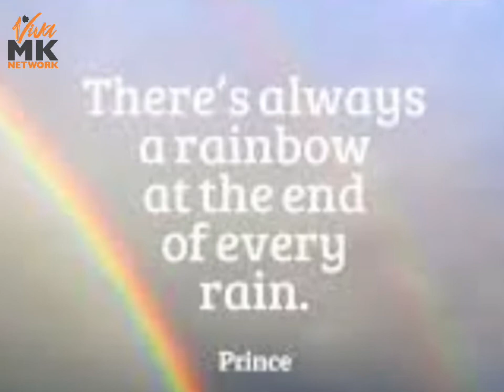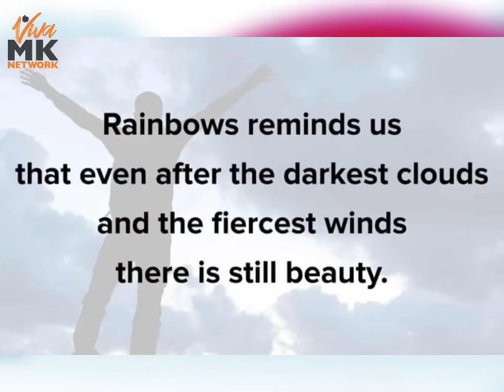Colours of the rainbow of hope - by VivaMK Beauty Brand Directors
We are here bring you some hope in the disguise of the colours of the rainbow.

Each of us represents one colour.

After every storm comes a rainbow 🌈